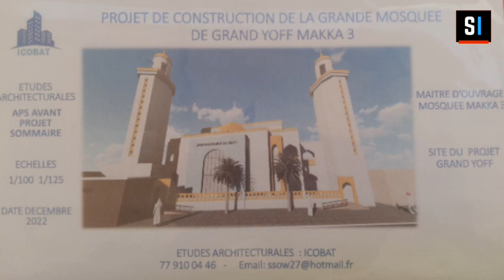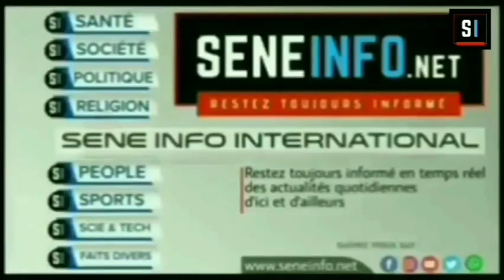Grand-Yoff : un besoin de 300 millions pour la rénovation de la grande mosquée de Makka 3